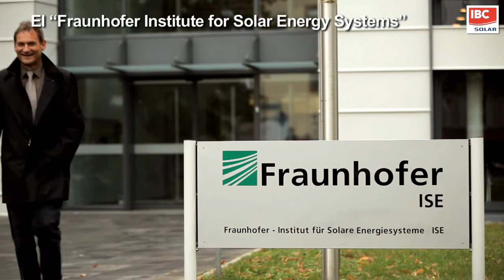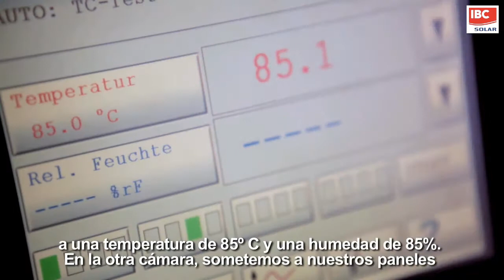IBC SOLAR: Procedimientos de Pruebas y Calidad en Fotovoltaica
Un video sobre medidas de aseguramiento de la calidad, garantías de producto y calidad de producto en energía solar y sistemas fotovoltaicos de IBC SOLAR